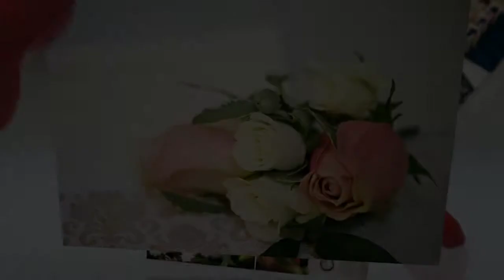London Wedding Photographer James & Hannah St Helen's Bishopsgate